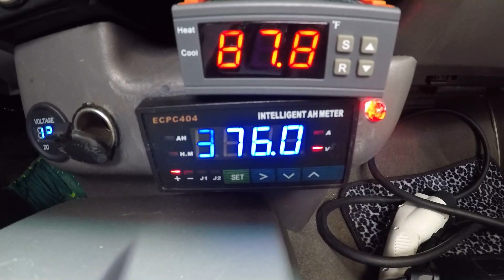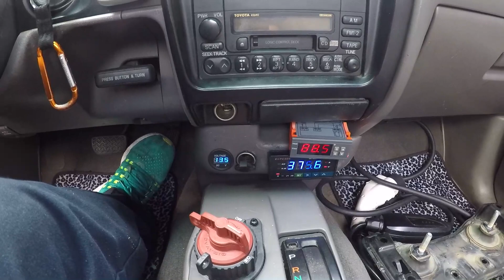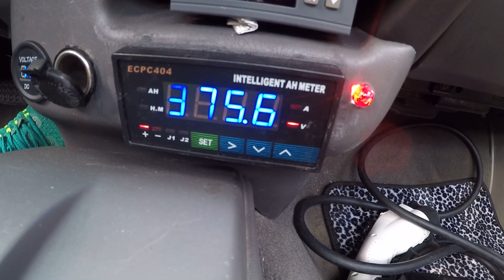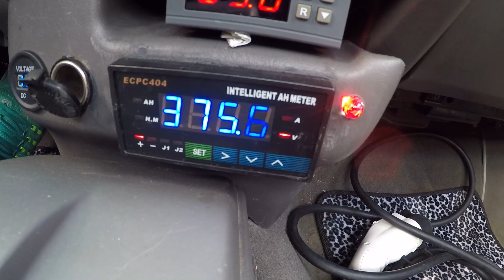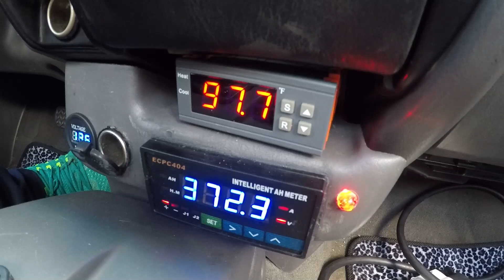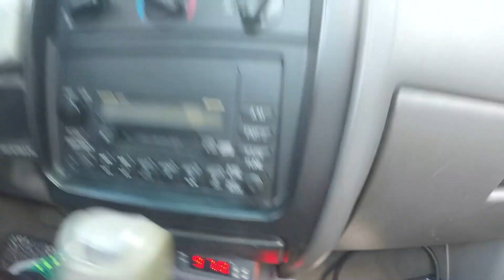seguimo en la tacoma ev,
2001 tacoma toyota com
lexus 2007 gs450h trasmission
y inversor de lexus 2007 gs450h